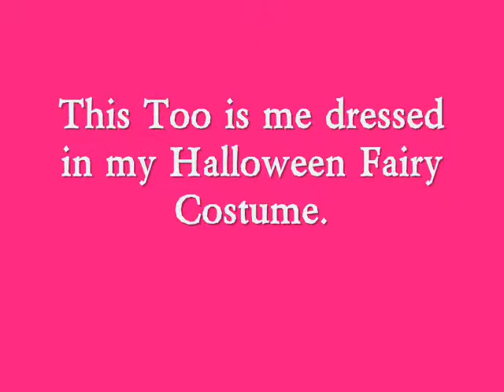Niki's Art Work 2012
All drawings are fan art done by Niki.